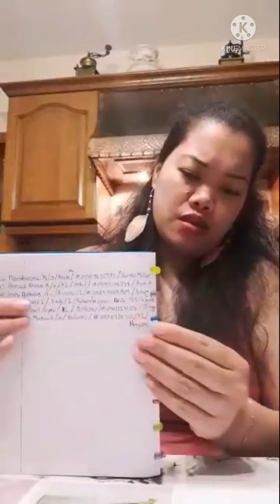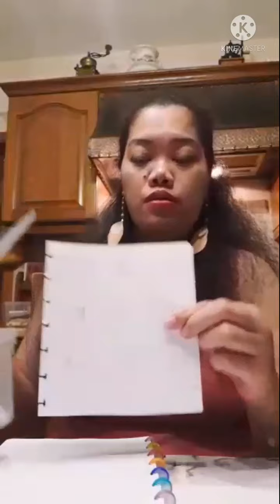"BABY MO - EQ KOH" WINNERS PART1/ LISA MINNEBO/ PAMPASWERTE VLOG/ CONGRATULATION